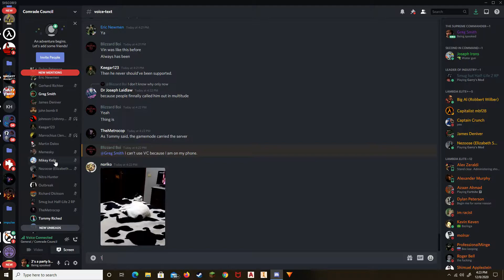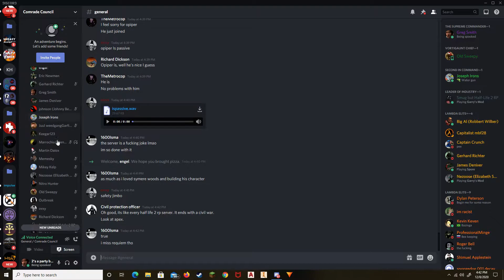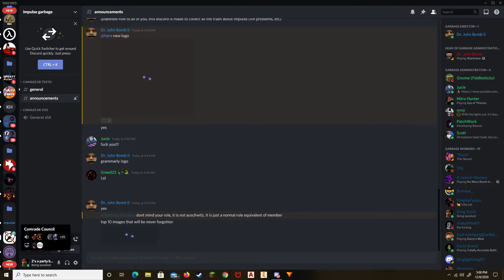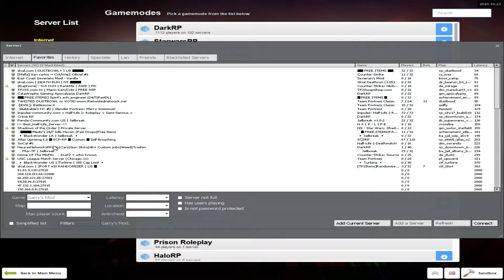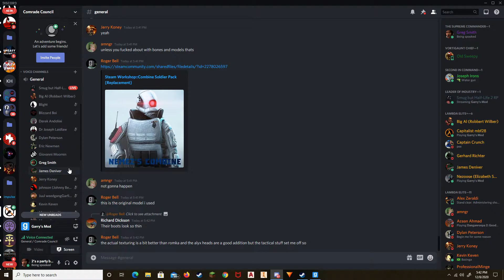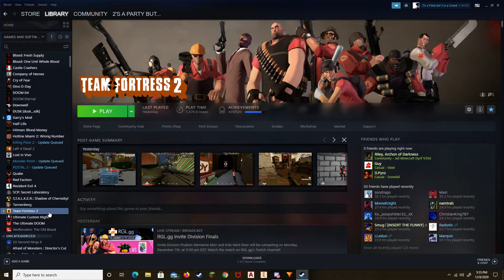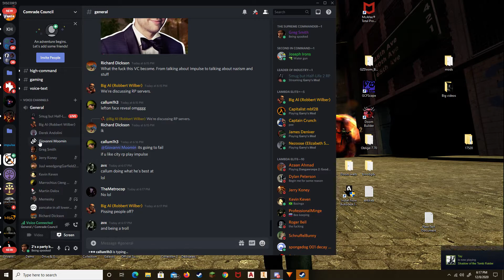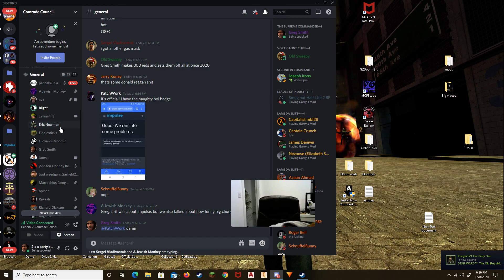Impulse: Meeting of the minds